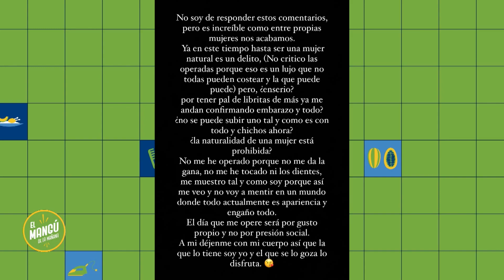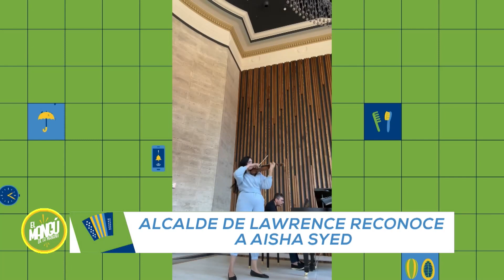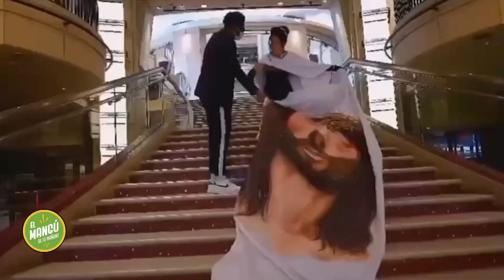El Mangú de la Mañana | El Sazón de los Lunes Con Samir Saba | Jochy Santos destaca a Iván Ruiz